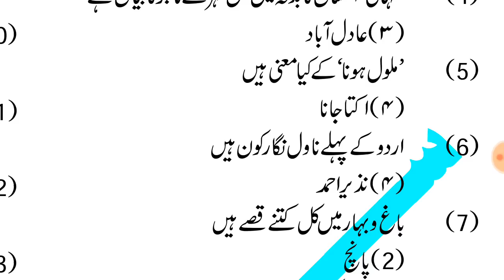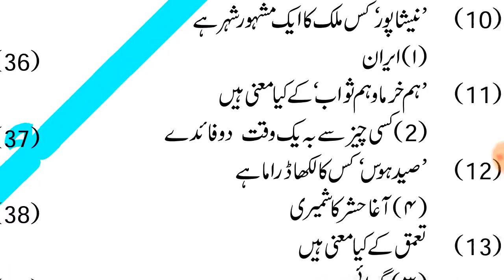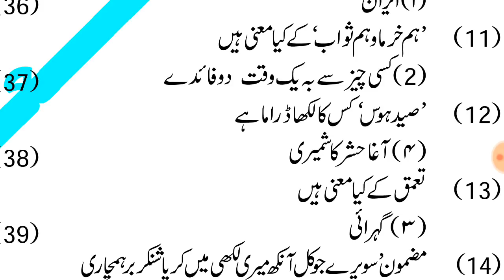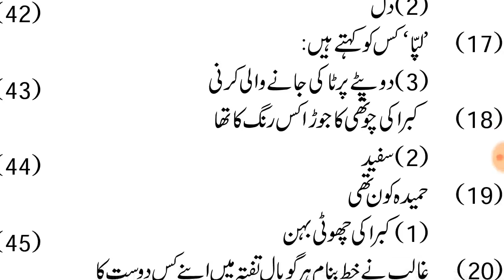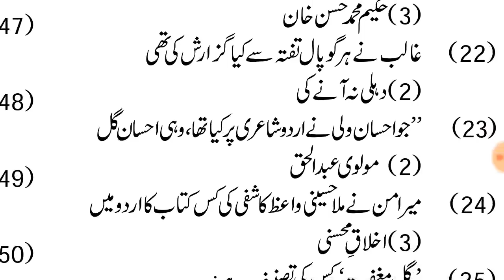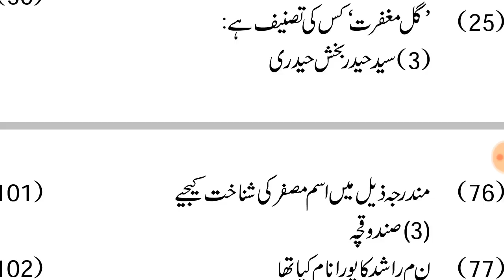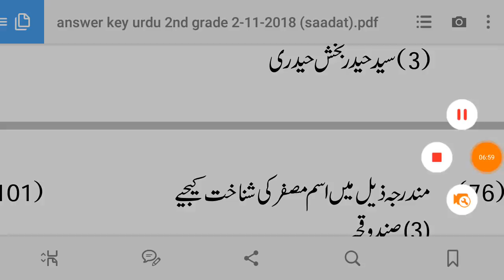RPSC URDU SECOND GRADE ANSWER KEY Q. 1 se 25 Tak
Dosto RPSC dwara Jo answer key Gari ki Jayegi usme Hamari Shaan saqi Se kam se kam 145 Se Bhi Jyada Kishan Mein Jayenge office answer keys apni aur marksheet match Karke andaza Laga sakte hain aap ke kitne Sawal Sahi aur kitne Sawal galat hai agar aapko lagta hai ki Hamari Koshish sahi hai please please please aap is video ko like kare aur apne Sathiyo ke saath share Kare Ye Sawaal number 1 se 25 tak hai.